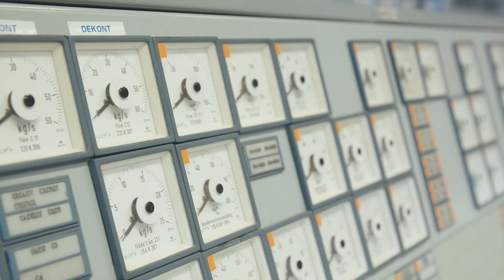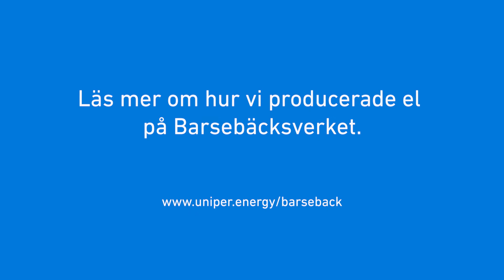Om Barsebäcksverket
Följ med Christer in på Barsebäcksverket och lär dig mer om hur ett kärnkraftverk fungerar.

Barsebäcksverket är ett nedlagt kärnkraftverk som ligger vid Öresund norr om Malmö. Anläggningen är stängd efter ett politiskt beslut i slutet på 1990-talet, och ägs av Uniper som också ansvarar för nedmontering och rivning.

▬ Rekommenderade Videos ▬▬▬▬▬▬▬▬▬▬▬▬▬▬▬

▬ Om Uniper ▬▬▬▬▬▬▬▬▬▬▬▬▬▬▬

Uniper är ett internationellt energibolag med ungefär 11 000 medarbetare och verksamhet i mer än 40 länder. I Sverige är vi ungefär 1000 medarbetare. Som en del av globala energikoncernen Uniper, är vi i Sverige en stor elproducent för industri och samhälle – och en garant för trygg och stabil elförsörjning. Vi har produktionsanläggningar runt om i landet för fossilfri vattenkraft och kärnkraft samt Nordens största topp- och reservkraft.

▬ Webb & Social Media ▬▬▬▬▬▬▬▬▬▬▬▬▬▬▬